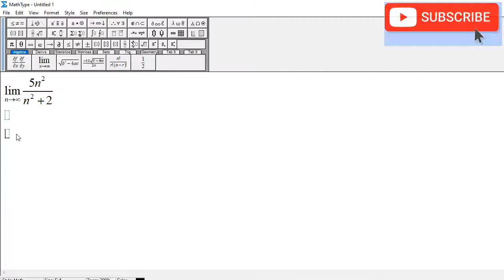Limit of 5n^2/(n^2 + 2) as n approaches infinity